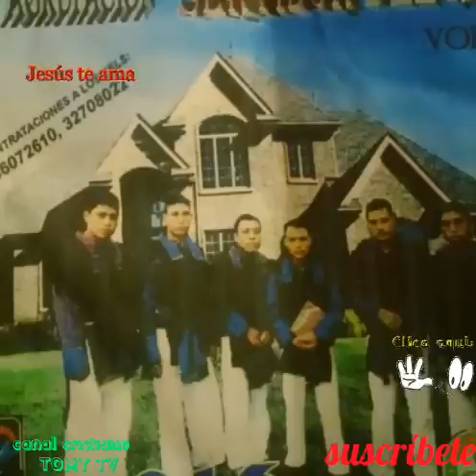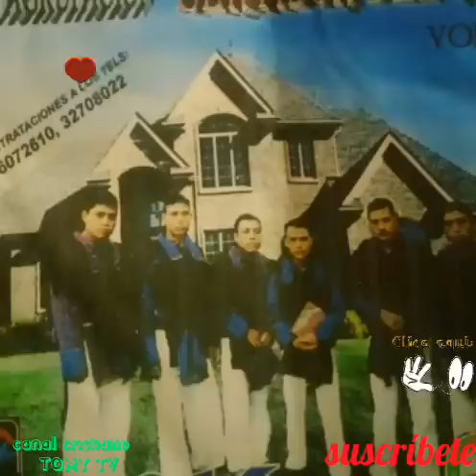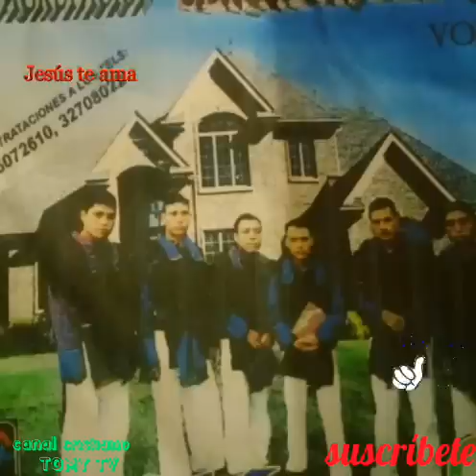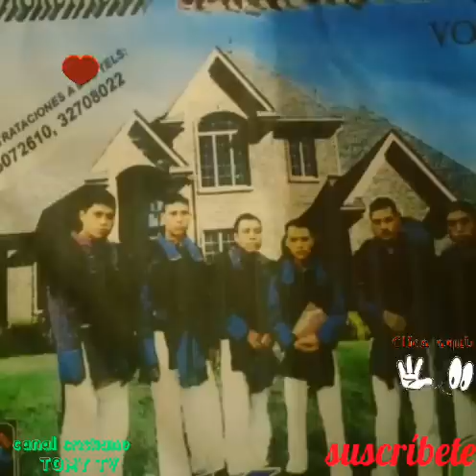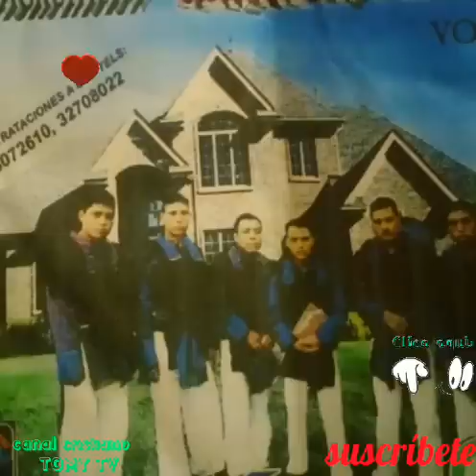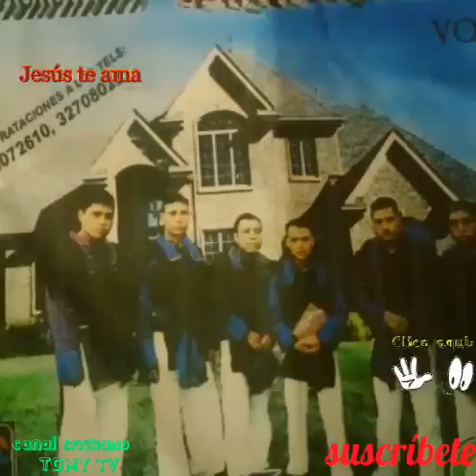Agrupación servidor del rey 2016 album completo